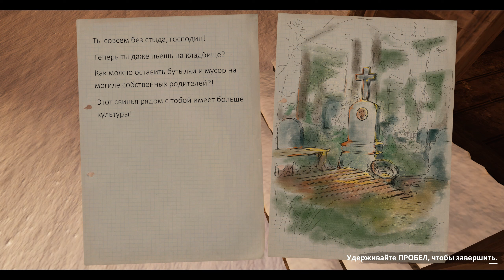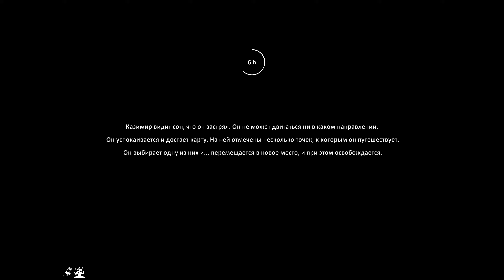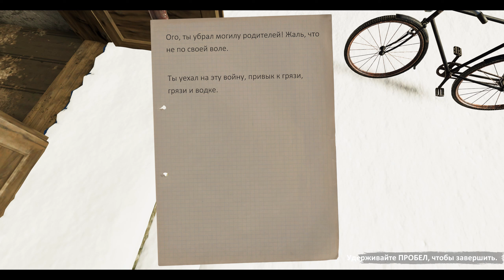◈ Farmer's Life v.1.0.01 ◈ ТАЙНЫЕ ПИСЬМА и ПЕРЕЕЗД МОГИЛЫ ◈ РЕЛИЗ ◈ Прохождение ◈ #28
Хей, Хей, Хей! Всем привет! Запуск релиза с уже действующей сохранёнкой! Попутно закупаю пилораму! Присоединяйтесь! Будет интересно!
Жизнь в поле - это смрад, грязь и тяжелый труд. Казимир - старый холостяк, фермер и алкоголик ... Помогите ему выжить как можно дольше в восточноевропейской глуши. Ваш ритм жизни будет определяться временами года, вам будут угрожать дикие животные, и вам придется развиваться по сложной местности.
Ссылка на плей лист:
Для желающих поддержать автора не только лайком))
Номер карты:
KASPI: 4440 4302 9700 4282